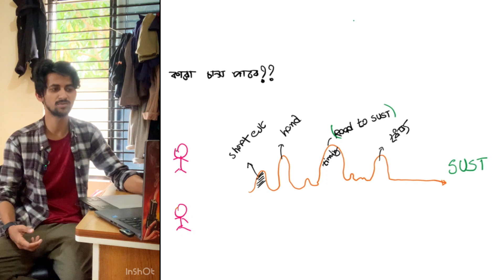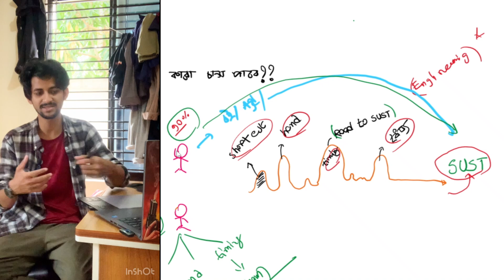ROAD TO SUST | GST | Final Guidelines | jahid hasan sust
GST তে সাস্টে চান্স নিশ্চিত করতে অবশ্যই কোর্সটিতে এনরোল করো।এখানে অল্প টাকায় ভালো প্রস্তুতি নিশ্চিত করতে পারবে।এ কোর্সটি কৃষি গুচ্ছ প্রস্তুতি নিশ্চিত করবে।
কোর্স ডিটেইলস।
সাথে থাকছি :
jahid hasan sust(IPE)
pial(sust cse)
running course:
ক্লাস হবে zoom এ।রেকর্ডেড থাকবে।
তিন সাবজেক্ট
1.physics
2.math
3.chemistry
total class :25+
type : important topic
extra class (solve)
এডমিশন এ আসা প্রশ্ন কম সময়ে কম জায়গায় দ্রুত সলভ করা শিখানো হবে।এবং পুরো পরীক্ষা পর্যন্ত মেন্টর হিসেবে আমি থাকবো।
jahid hasan
sust'ipe

send money:
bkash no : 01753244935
সেন্ড করে নিচের fb লিংকে এড দাও।এবং অবশ্যই লাস্ট ২ ডিজিট উক্ত নাম্বারের  whatsapp এ মেসেজ করে নিশ্চিত করতে হবে।